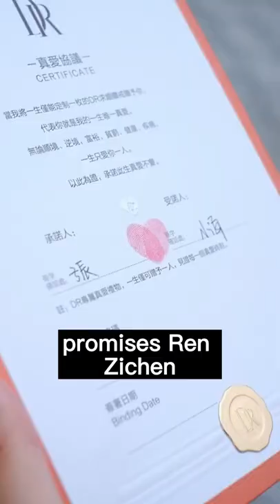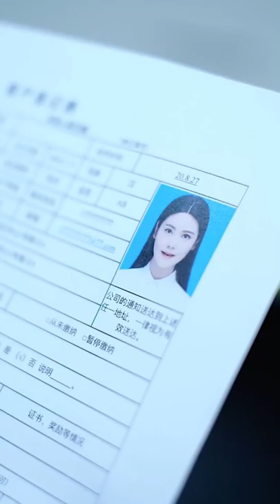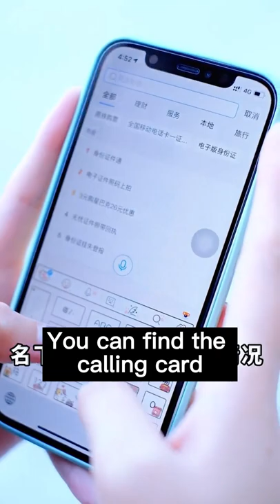CEO Amnesiac girl occupies Cinderella's position, but the CEO regains his memory in the next second